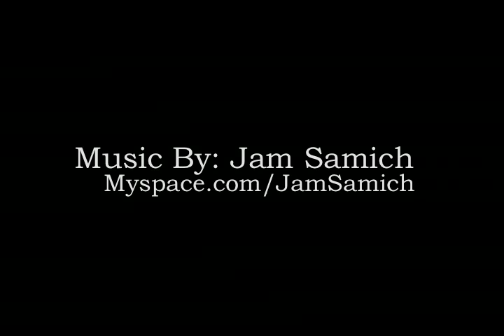Winter Camping part 3 of 6: The Dark Night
With the Shelter up and the fire burning, my friends and I hang out, eat, drink and chat while braving the cold.